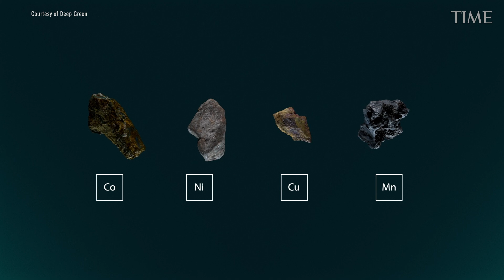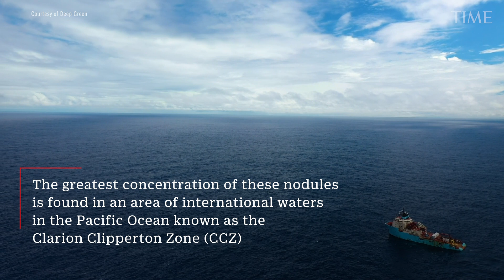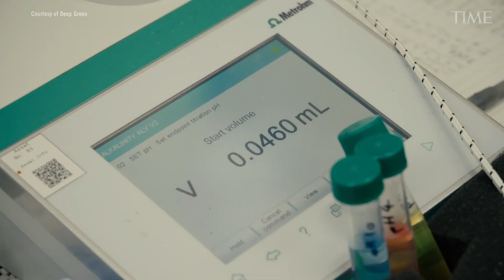Seabed Mining May Solve Our Energy Crisis. But At What Cost? | TIME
At the bottom of the ocean lies a solution to the imminent battery shortage—at a great potential cost to biodiversity and life on earth.